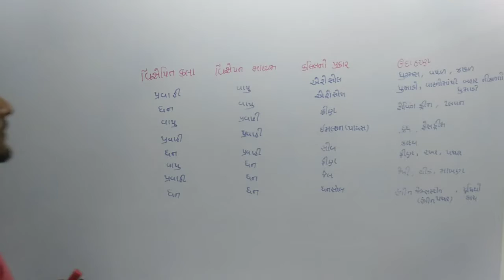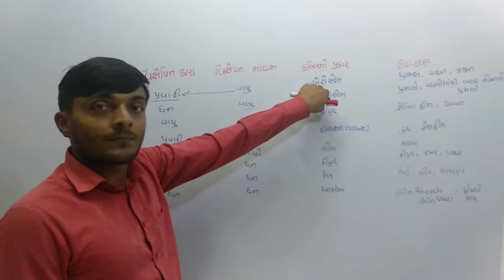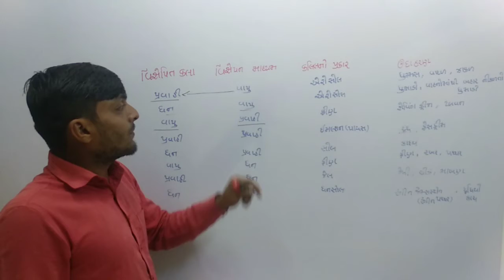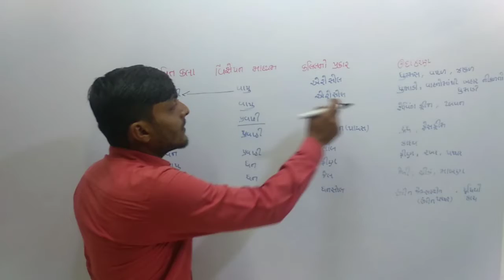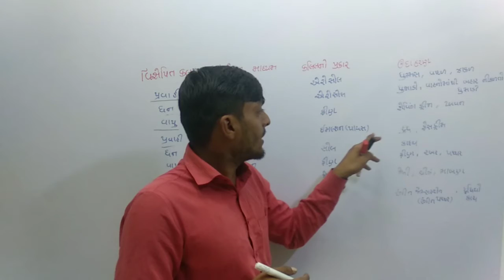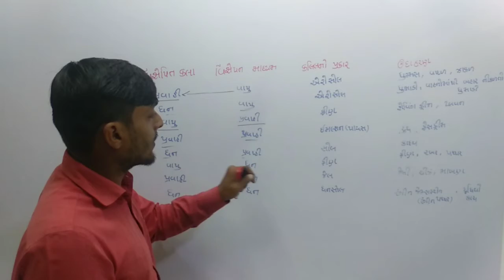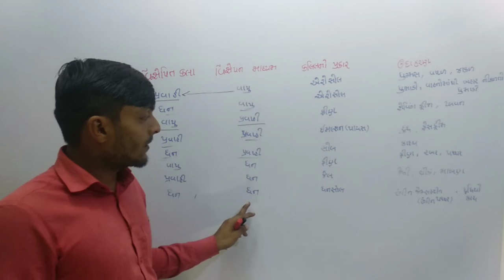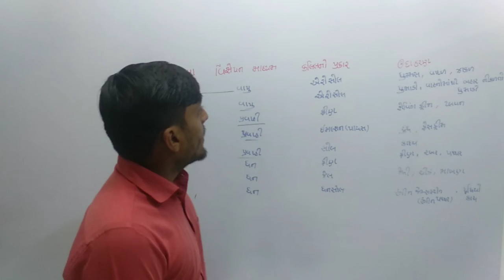Std :- 9th / sub :- science / Chapter :- 2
ભૌતિક અવસ્થા /  science by gaurang vaghasiya / part :- 7